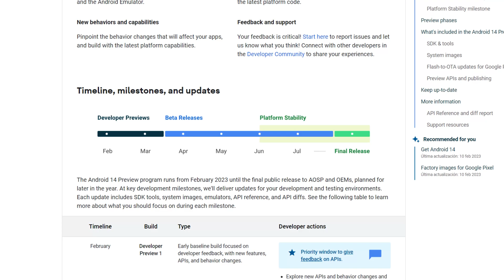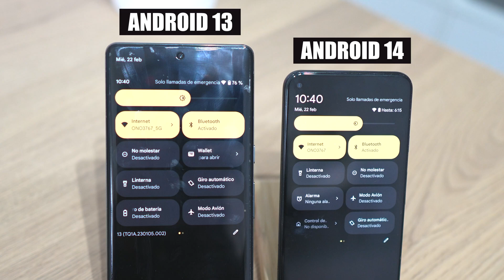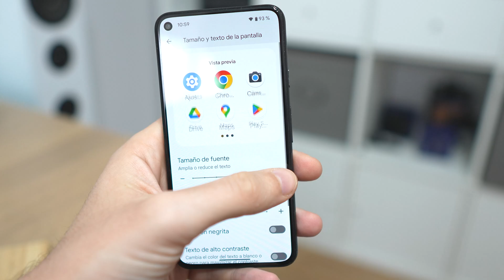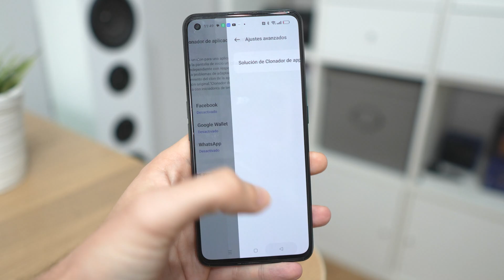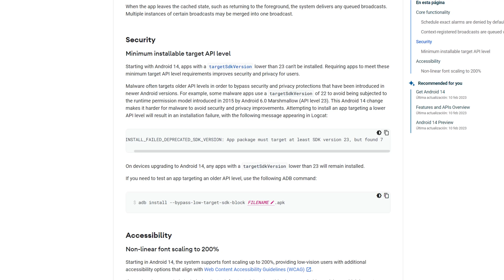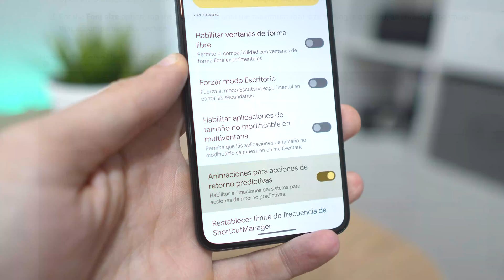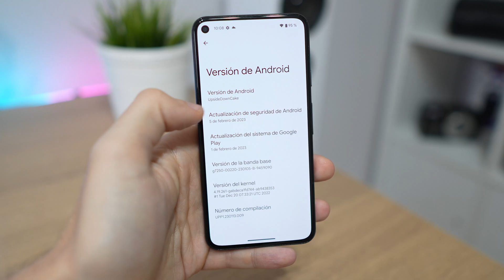ANDROID 14 | Ya lo HE PROBADO y te cuento algunos CAMBIOS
Os cuento cómo es Android 14 (primera versión preview developer) en mi Google Pixel 5.